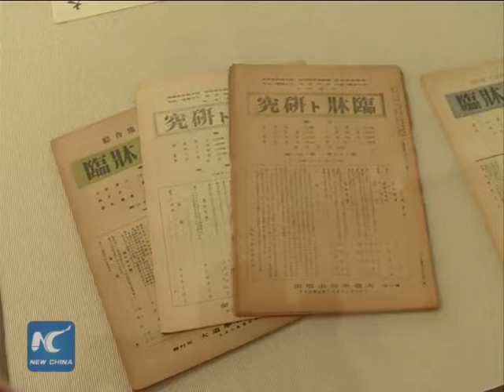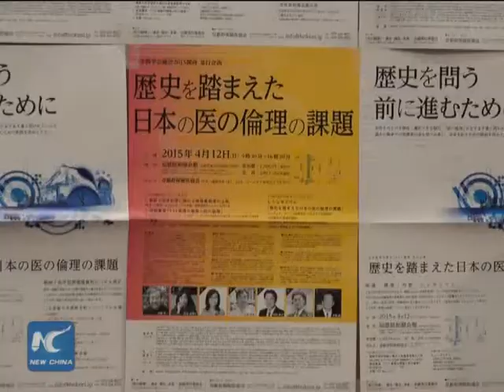Desperate to conceal WWII medical atrocities? No way!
A group of scholars have gathered in Japan's Kyoto to criticize the country's concealing of wartime medical crimes.
   These crimes include those committed by Unit 731, the Japanese army's biological warfare division during World War II.